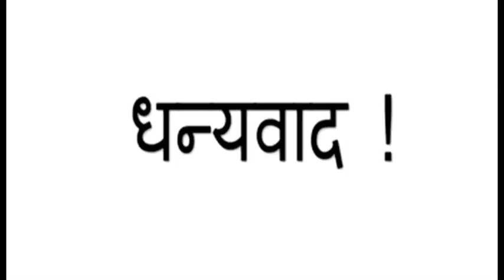पूरी नही होती है होली किन 5 चीजों के बिना